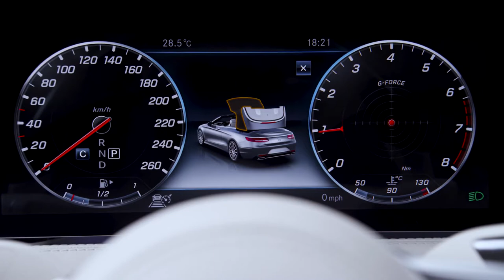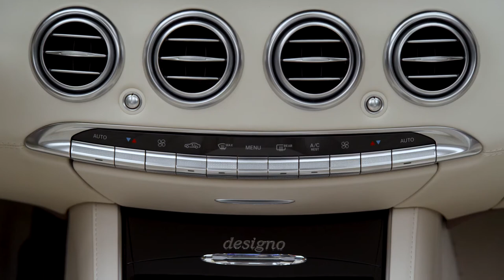2018 Mercedes-Benz S-Class Cabriolet Facelift - Design Studio